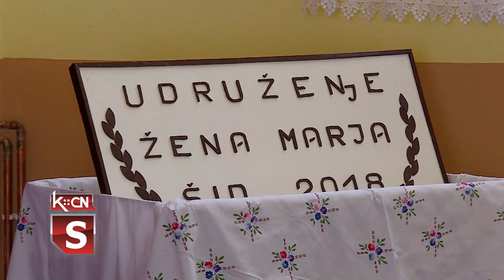Najava izložbe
Udruženje likovnih umetnika i stvaralaca iz opštine Šid organizuje zajednički izložbu svih autora iz opštine Šid i ovogodišnju smotru likovnog stvaralaštva Šid 2023. Postavka izložbe je u sali Kulturno prosvetno društvo Đura Kiš u Šidu, a otvaranje je zakazano je za danas u 18 časova. Najavu postavke izložbe daje predsednik Nebojša Subotić